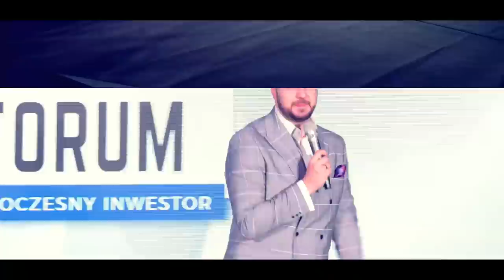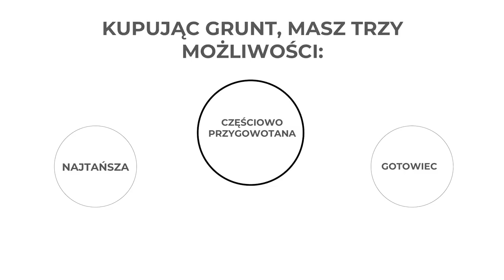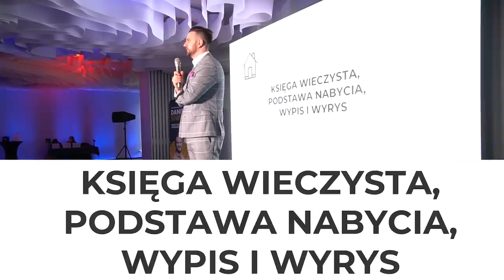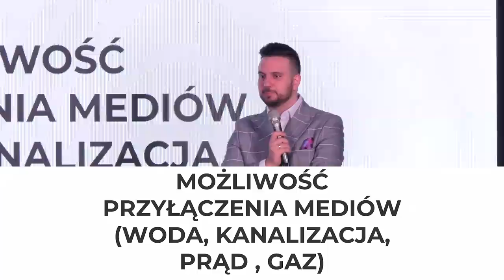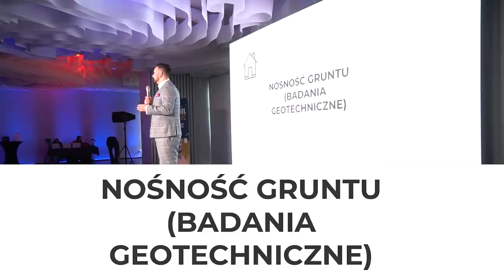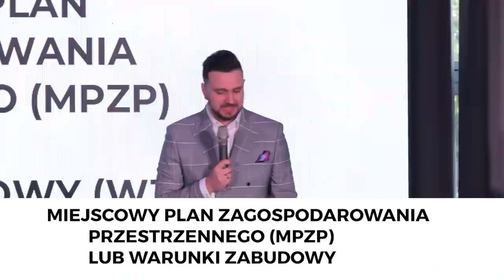ZAKUP DZIAŁKI DEWELOPERSKIEJ. CO SPRAWDZIĆ? - Daniel Siwiec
Dzisiejszy odcinek to fragment marcowej konferencji Forum Nowoczesnego Inwestora.

Z dzisiejszego dowiesz się:

✓Jak znaleźć właściwy teren pod inwestycję?
✓Dlaczego wolę wybrać droższą działkę?
✓Dlaczego z rezerwą podchodzę do działek z Pozwoleniem na budowę?
✓Ile powinna kosztować działka?
✓Jakie dokumenty trzeba zebrać kupując działkę?
✓Dlaczego konieczne jest sprawdzenie dostępu do drogi publicznej?
✓Co w sytuacji kiedy teren inwestycji jest objęty ochroną konserwatora zabytków?
✓Dlaczego konieczne jest wytyczenie granic działki?
✓Czym jest i co wynika z Miejscowego Planu Zagospodarowania Przestrzennego oraz Warunków Zabudowy?

Podzielcie się w komentarzach, czy ten odcinek był dla Was wartościowy.